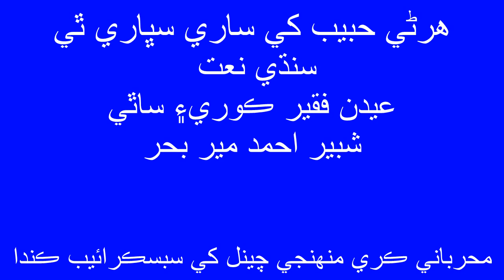Harni Habeeb Khe Sare Sambhre Payi New Naat 2019 By Fakir Edan Ali Kori And Sathi Shabir Ahmed Mir